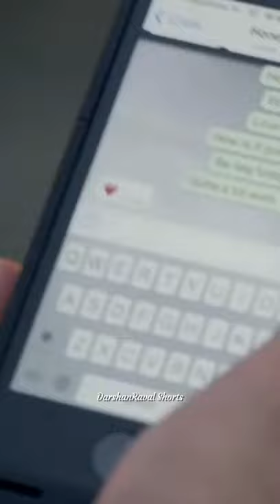Past Memories Of Darahan Raval.... 💙 | Darshan Raval Comedy